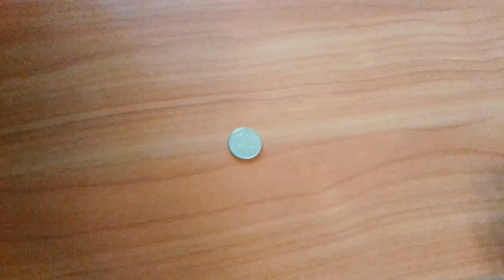Видео: Сколько стоит монета 1 рубль 1997 года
Видео показывает монету 1 рубль 1997 года. Стоимость монеты составляет номинал. Цена может измениться в будущем.